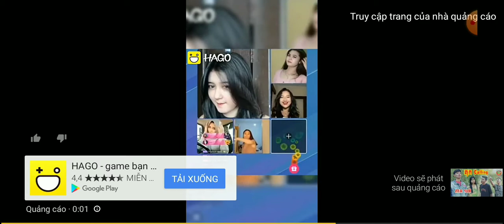Hài Khmer mới nhất 2021